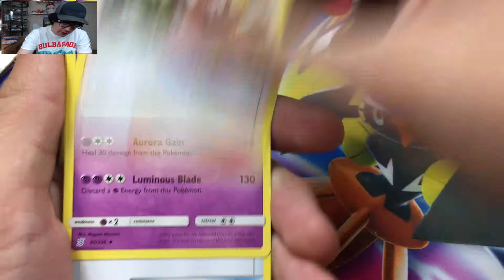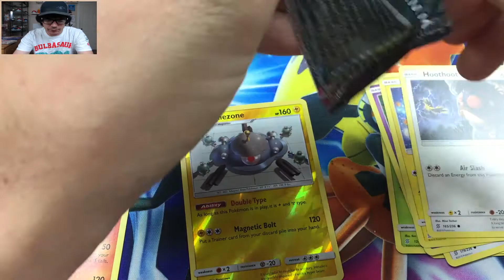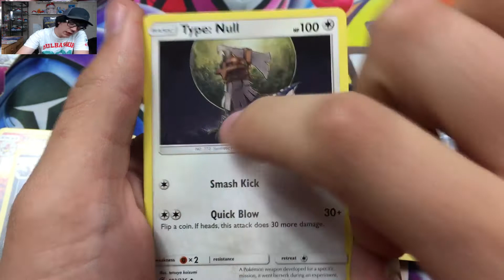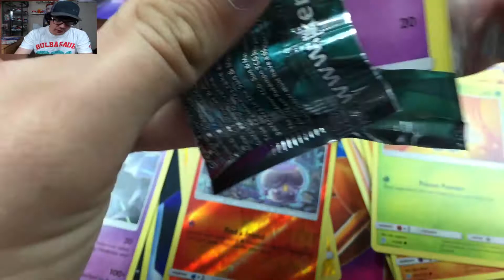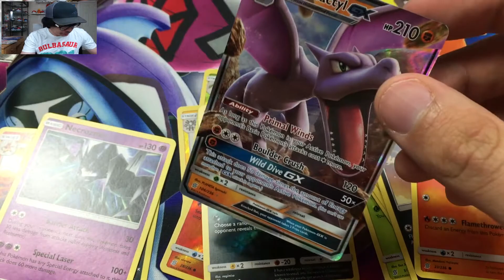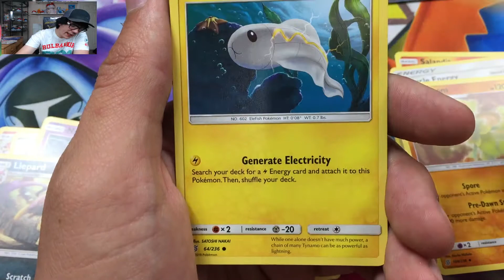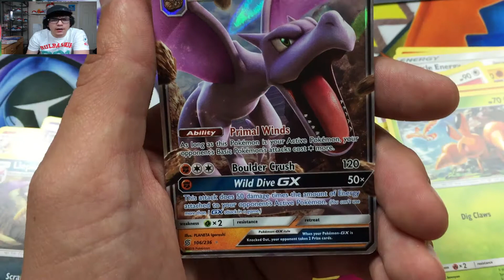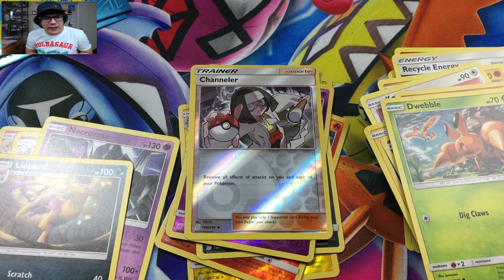WHAT ARE THE ODDS? Unified Minds - Pokemon Card Opening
Pokemon collection box, pokemon collection box opening, burning shadows, family friendly
team up pokemon